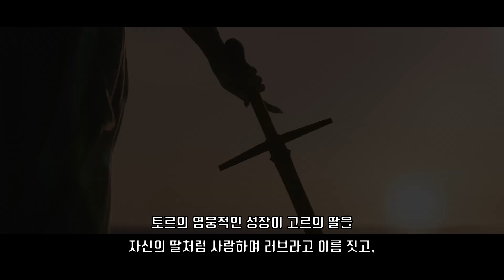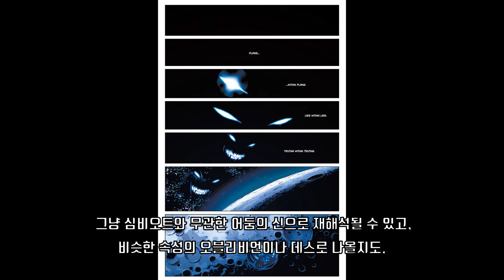아쉬움 많았던 [토르 러브 앤 썬더] 스포 리뷰/쿠키, 떡밥 총 정리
[토르 러브 앤 썬더]는 원작 팬으로서 매우 불만족이었고,
그냥 MCU 팬으로서는 아쉬움 많은, 호불호 분명할 작품이었습니다.
인피니티 사가 이후 가장 힘을 줬어야 할 영화인 것 같은데
디즈니 플러스 익스클루시브 같은 영화가 되었다니 참...